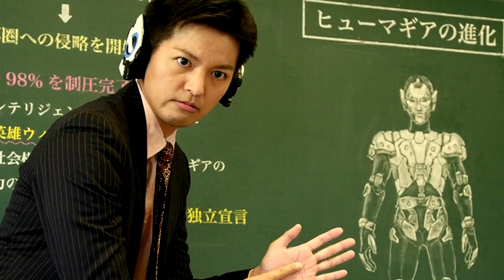Can the West Actually Do a Good Adaptation of a Japanese Franchise?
KAMEN RIDER ZERO ONE Issue #3

Aruto Hiden is KAMEN RIDER ZERO-ONE! Along with his trusty humagear companion Izu, he's saved the world numerous times as the insectile superhero! But when his company HIDEN INTELLIGENCE is attacked by the mysterious RAGNAROK, Arturo must not only face the volcanic cluster cell-powered villain but also his own past...

- Titan Comics

CHAPTERS
00:00 - What is Kamen Rider Zero One
04:02 - Issue Breakdown
13:37 - Final Thoughts